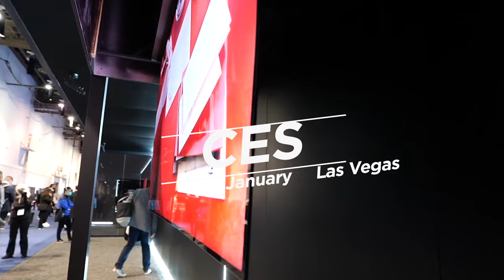C-Series TV Global Launch Highlights | TCL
While we don’t have that answer, we did take our innovation on the road to see how we can grow our innovation ecosystem globally.
What new product launches have inspired you the most?

C Series debuts at CES2022 around the globe: America, Vietnam, Europe, Dubai, Hong Kong, Thailand, Saudi Arabia, India, and Pakistan.